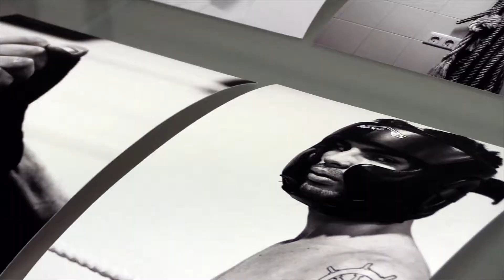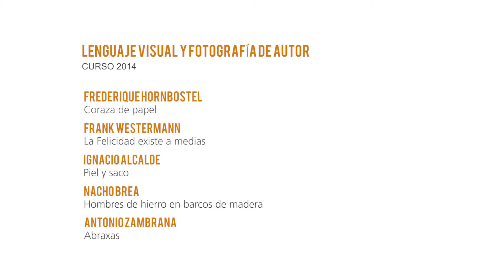"Lenguaje Visual y Fotografía de Autor" 2014 | APERTURA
Vídeo realizado durante el montaje e inauguración de la exposición de los alumnos del curso 2014 de "Lenguaje visual y fotografía de autor". Estas obras forman parte del libro "Photographica II", editado por la escuela de fotografía APERTURA y puesto a la venta a través de la plataforma online de crowfounding Kuabol.